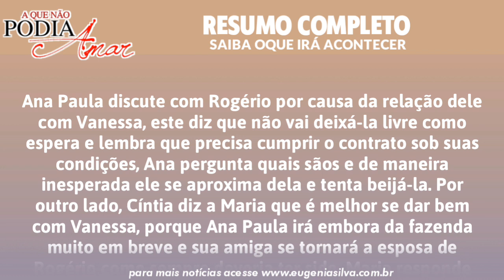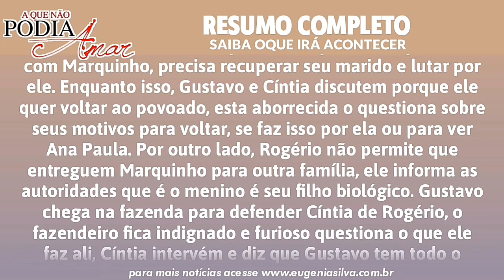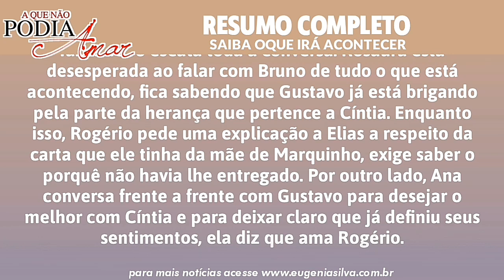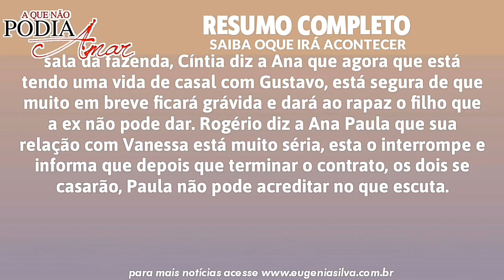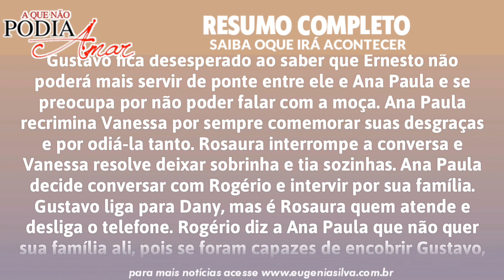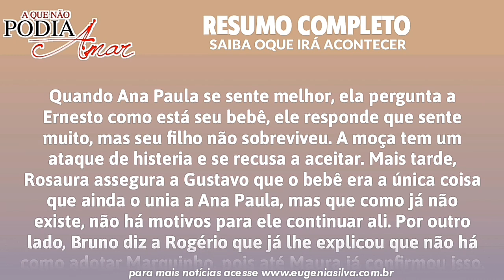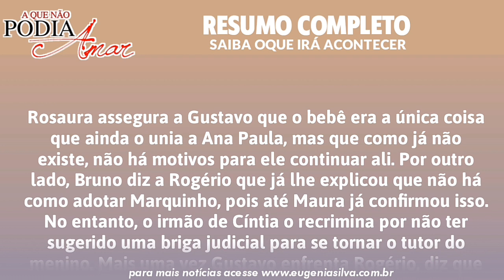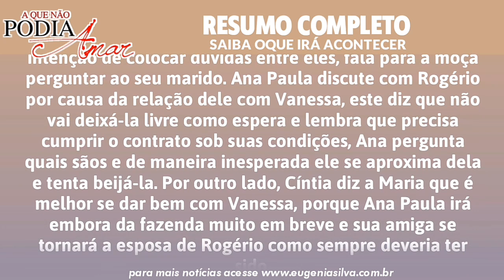A Que Não Podia Amar 02/08/19 (02 de Agosto) Sexta-Feira (Capítulo 85) Resumo Completo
A Que Não Podia Amar é uma telenovela mexicana, produzida por José Alberto Castro para a Televisa. Será exibida pelo SBT de Segunda a Sexta no lugar de‘Teresa’. Essa história é baseada na radionovela ‘La mujer que no podía amar’, original de Delia Fiallo, foi adaptada por Ximena Suárez e é um remake das telenovelas ‘Monte Calvario’ e ‘Te Sigo Amando‘, produzidas respectivamente em 1986 e 1996. A trama é protagonizada por Ana Brenda, Jorge Salinas e José Ron e antagonizada por Susana González, Julián Gil, Ana Bertha Espín e Mar Contreras. Confira a seguir o resumo semanal completo da novela.